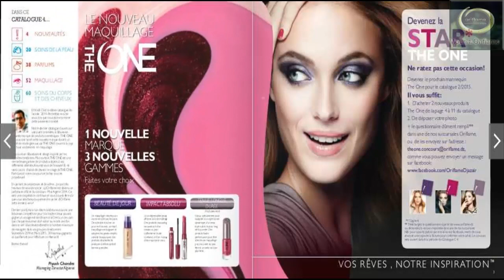Nouveau Catalogue C04 2014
Rejoindre nous pour acheter les produit d'Oriflame ou pour tu être un membre de cette famille
contacte moi au tel a 8h jusqu'à 10h de soire